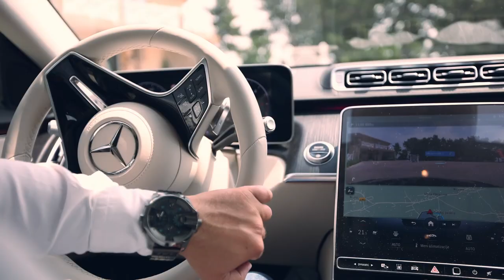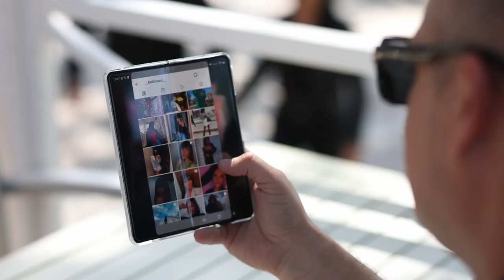U ljubav sad se kunem - Bane Naumović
Arr: Igor Ibišević
Txt: Dejan Nuri
Mix/Master: Igor Ibišević

Režija, Montaža i Kolor: Frame media
Direktori fotografije i operateri kamere: Dušan Manić, Stefan Petrović
Tehnička podrška: Igor Spasić Spale